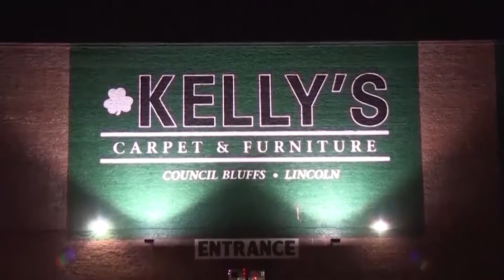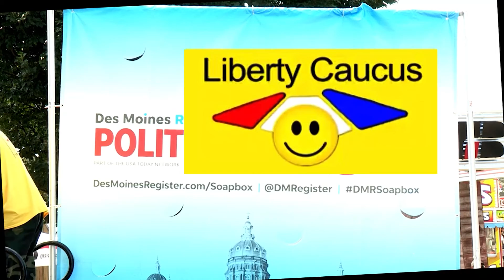Charles E. Lakin- Co. Bluffs YMCA Basketball "C" Recreational 11-13-2022 Soukup vs Sturdivant